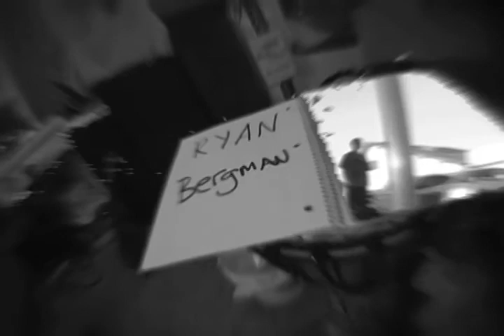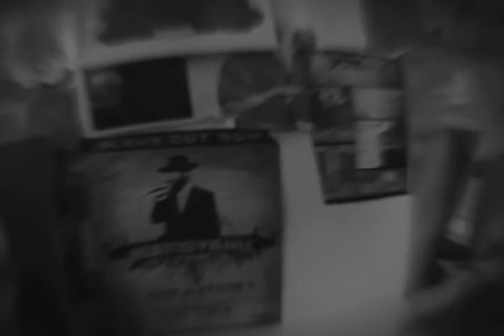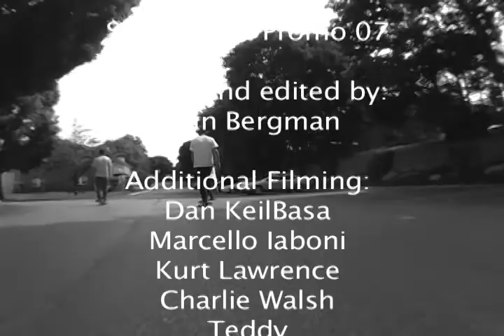SHOOK_FRUIT_PROMO_07.mov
skate video edited by yours truly ryan bergman. its just a 12 minute promo, keep an eye out for a website

stabalize media